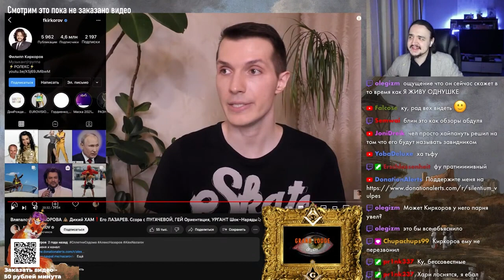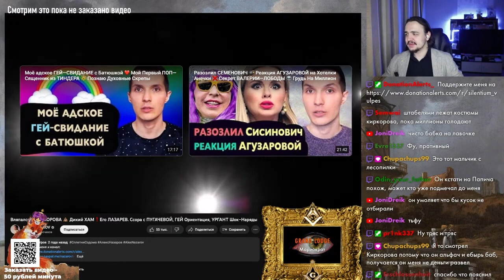Silentium Хотел в ШОУБИЗНЕС, но Вляпался в КИРКОРОВА | ЛАЗАРЕВ | Ссора с ПУГАЧЕВОЙ | ALEX NAZAROV